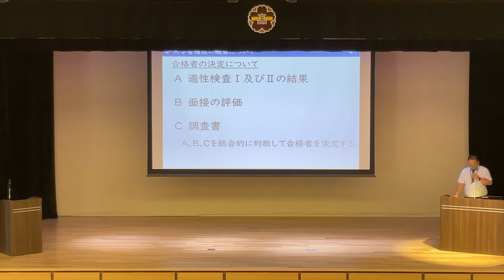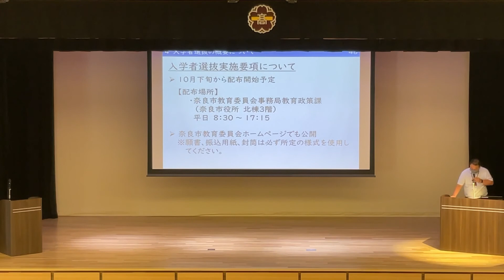令和3年7月 一条高等学校附属中学校学校説明会 「4 入学者選抜の概要について」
奈良市立一条高等学校附属中学校
令和3年7月 学校説明会　動画
「4 入学者選抜の概要について」

どんな社会の中でも
自立して生きていくことができる
人間の育成をめざして

開校予定：令和4年4月
募集人員：80人
通学区域：奈良市全域